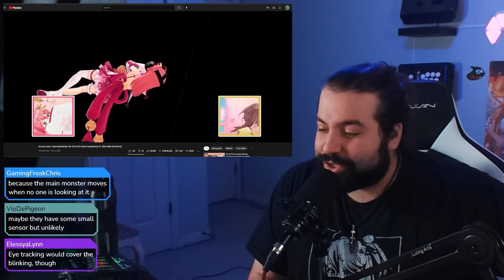Koefficient Tries Not To Smile At Korone Playing VR Horror